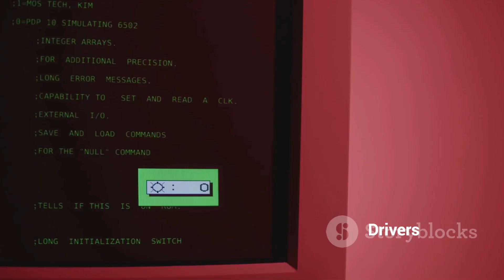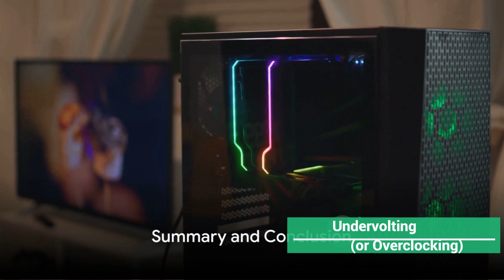Intel i5-1035G1 Gaming Tests in 15 Games | 2025 | Laptop Benchmarks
In this video, we benchmark the Intel i5-1035G1 with UHD Graphics G1 in 15 different games to see how well it performs in 2025. Can this low-power Ice Lake processor still handle modern and esports titles? We put it to the test with CS:GO, Valorant, GTA V, and more!

System Configuration:
🔹 CPU: Intel Core i5-1035G1 (4C/8T, 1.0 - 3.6 GHz)
🔹 GPU: Intel UHD Graphics G1
🔹 RAM: 8GB DDR4 (Single Channel)
🔹 Storage: 256GB SSD
🔹 OS: Windows 11 Pro